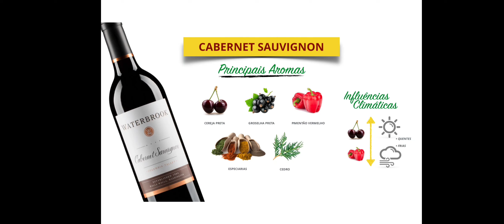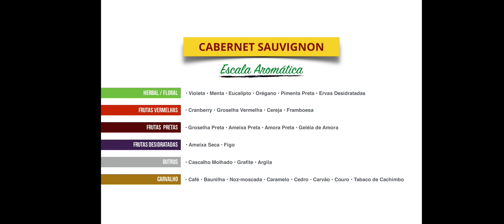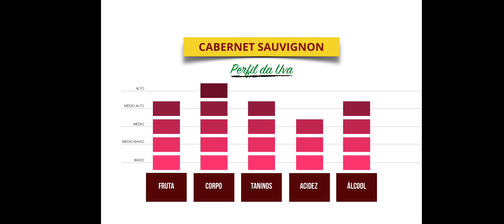Cabernet Sauvingnom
Falando um pouco mais sobre a variedade da "rainha das uvas" a tão queridinha Cabernet Sauvignon. Espero que gostem do vídeo...